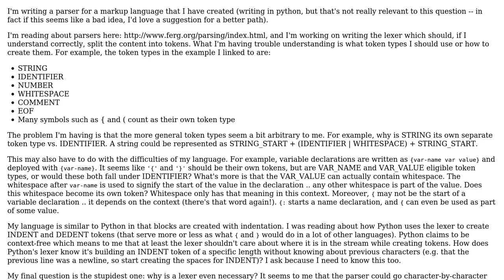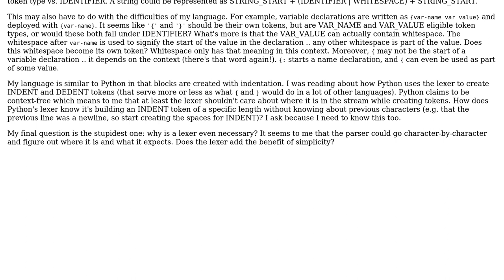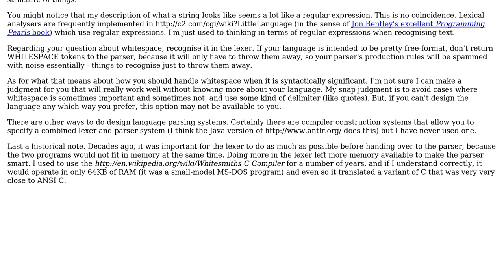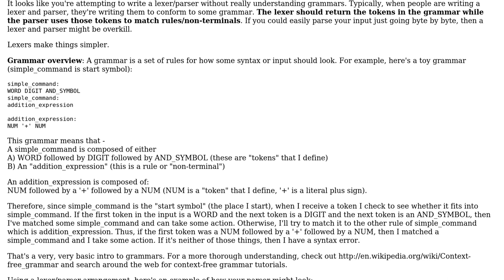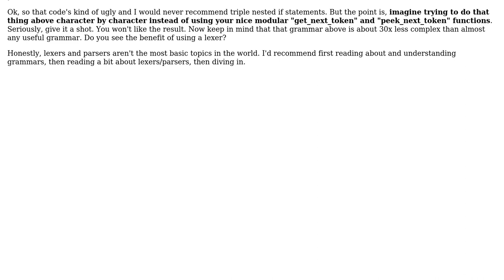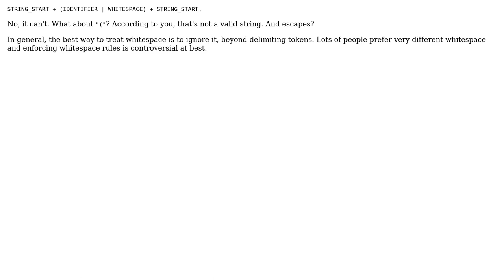Software Engineering: Coming up with tokens for a lexer (5 Solutions!!)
Software Engineering: Coming up with tokens for a lexer

With thanks & praise to God, and with thanks to the many people who have made this project possible! | Content (except music & images) licensed under CC BY-SA | Music | Images & others | With thanks to user James Youngman user Ingo user Explosion Pills user DeadMG user Casey Patton user Bruce Ediger and the Stack Exchange Network Trademarks are property of their respective owners. You are responsible for your own actions.